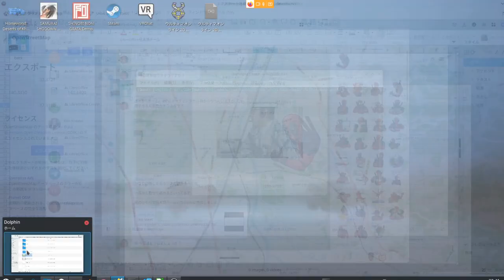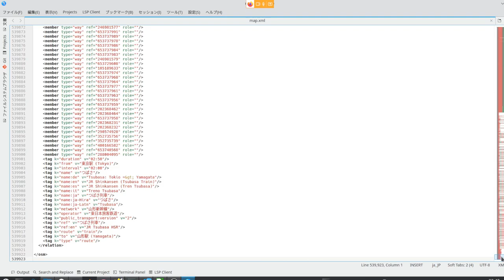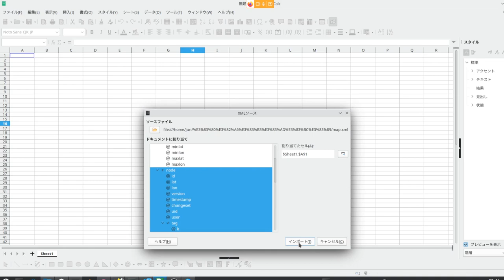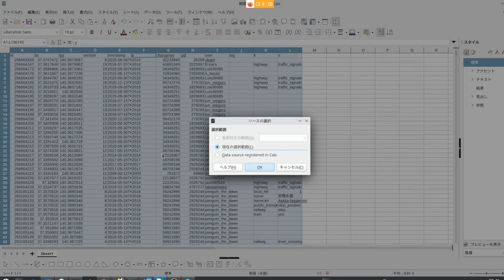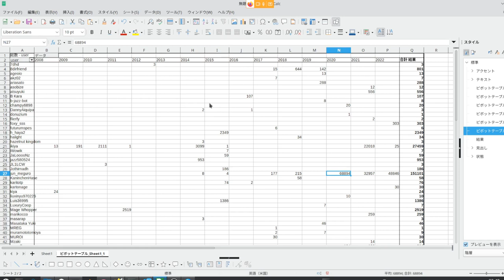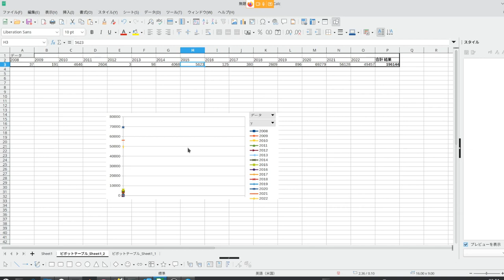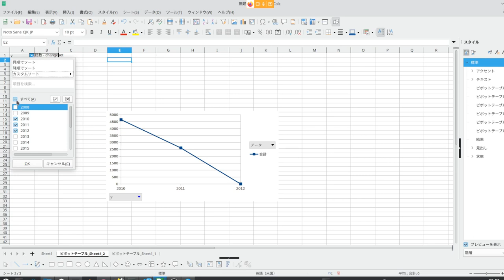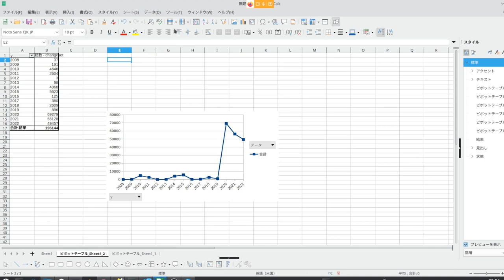てくてくLibreOffice Calc：「XMLデータを統計処理」